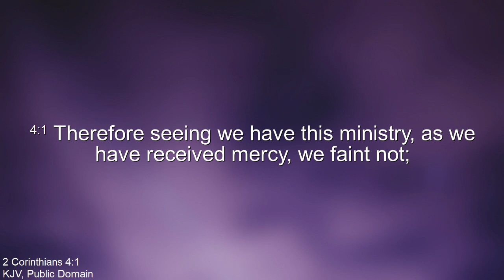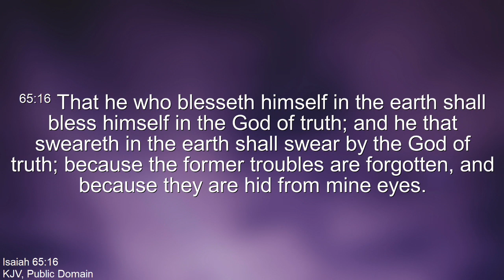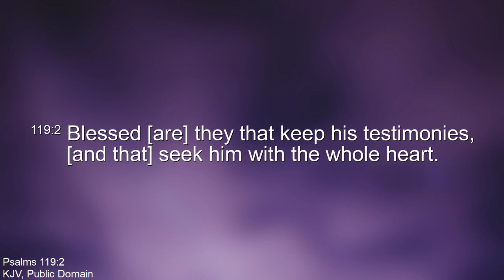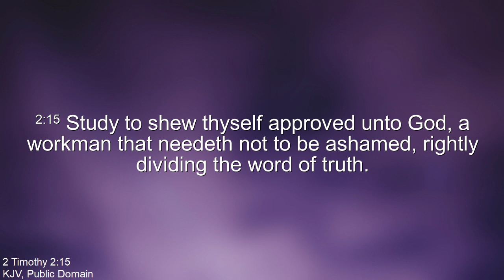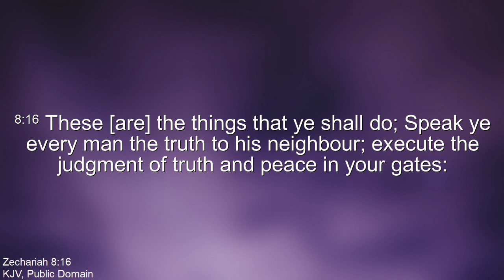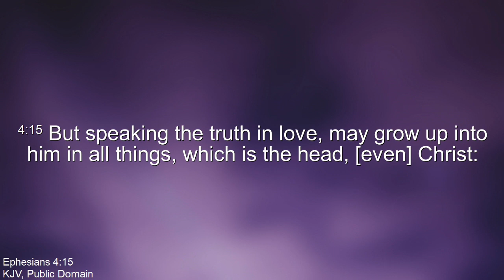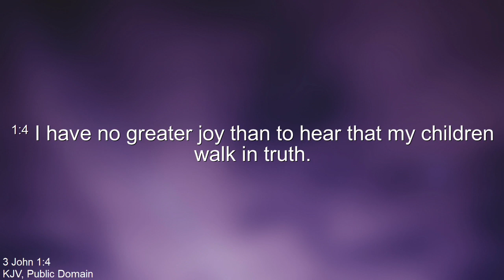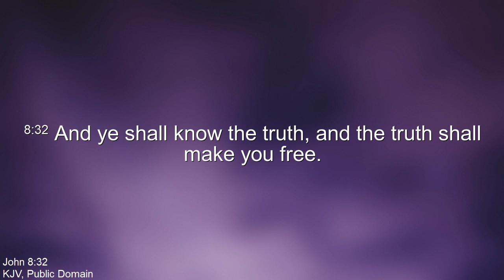Overcoming Lies with the Truth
Liberty Baptist Church Stockbridge, Georgia
A Friendly Family church dedicated to God's work and ministering to all ages here in Stockbridge, Jonesboro, McDonough and around the world.  Liberty's bus ministry has been bringing children to Christ for over 40 years.  Pastor Matt Grimes and our people are working together to see you grow in God’s grace and love.